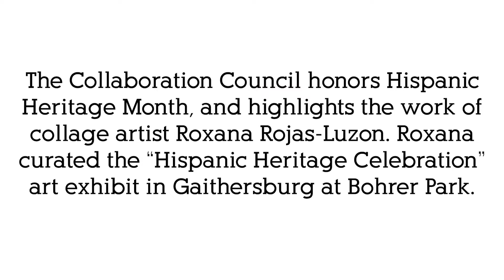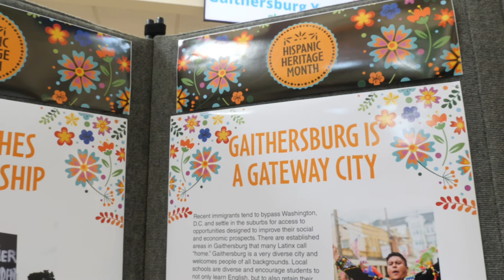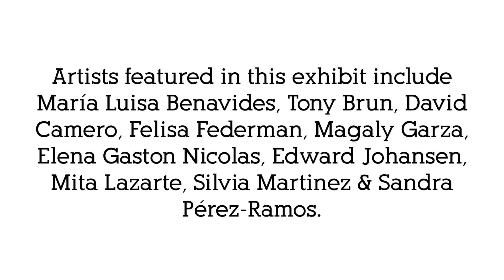The Collaboration Council honors Hispanic Heritage Month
The Collaboration Council honors Hispanic Heritage Month, and highlights the work of collage artist Roxana Rojas-Luzon. Roxana curated the “Hispanic Heritage Celebration” art exhibit in Gaithersburg at Bohrer Park. The "Hispanic Heritage Celebration" art exhibit at the Activity Center at Bohrer Park is free and open until November 13, 2022.